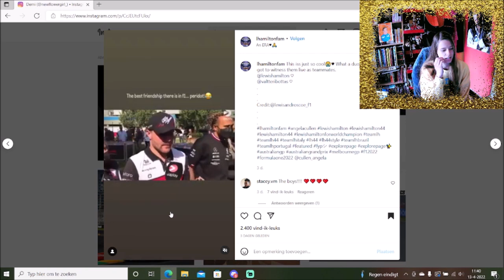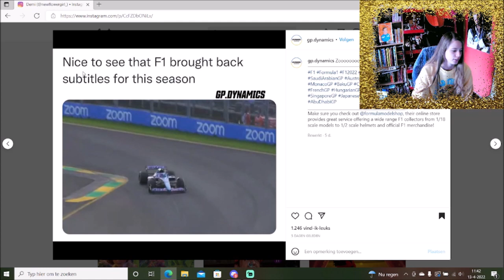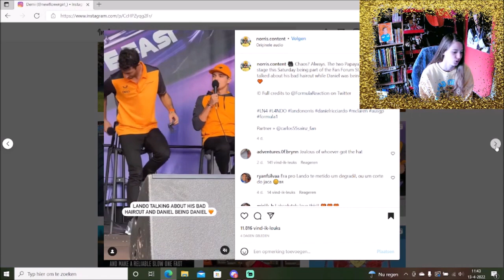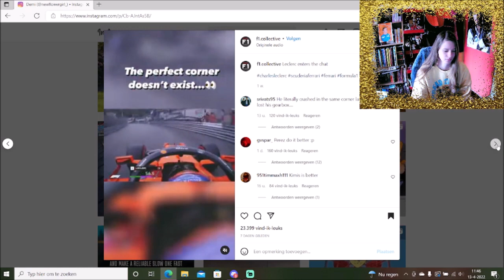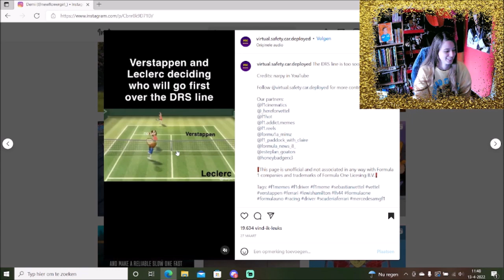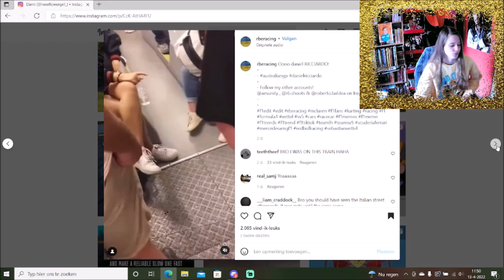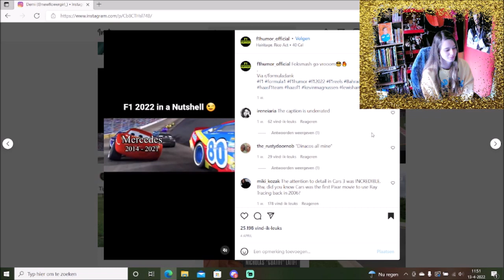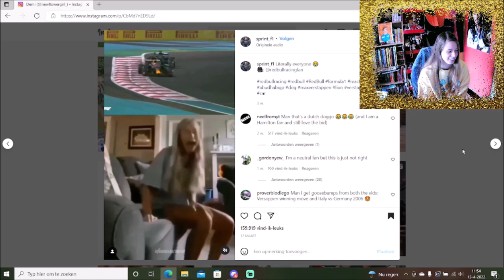FIA 2022 Australian and FIM USA GP Aftertalk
Hello, everyone. My name is NewFlowerGirl, but you can call me Demi. Today's aftertalk is about the FIA AusGP and the FIM USAGP.